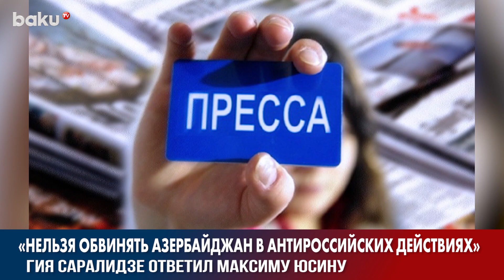Ложная Оценка Действий Азербайджана в Эфире " Россия 1" | Baku TV | RU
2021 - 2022 ©️ Baku TV Ru ©️ Baku TV